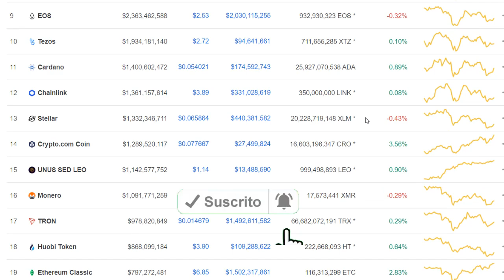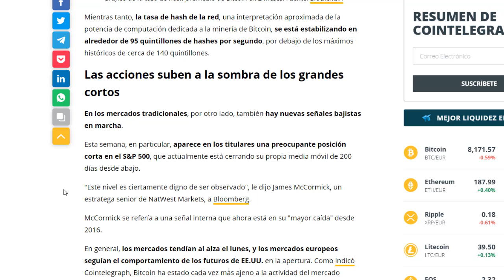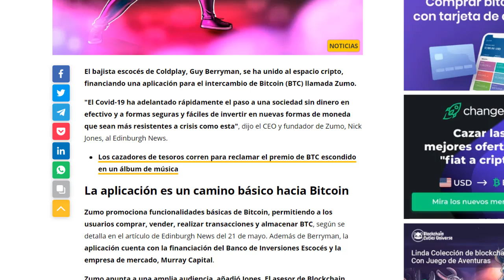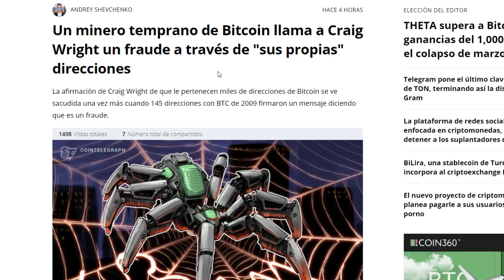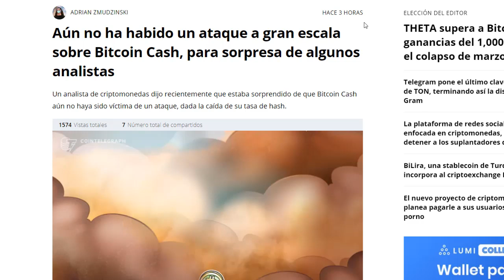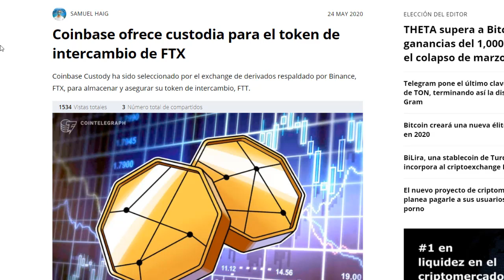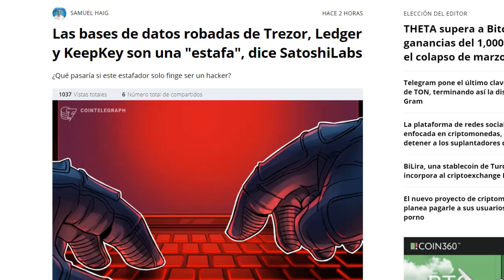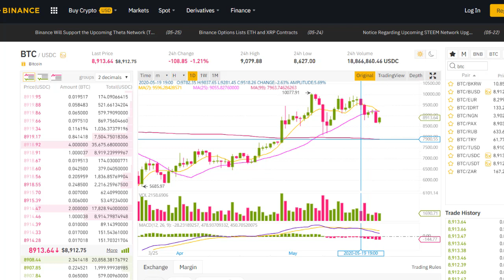Coldplay a bitcoin, Sitio para adultos paga por ver contenido, es el fin de TON?, noticias 25 mayo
En esta ocasion voy hablar del mercado y de lo que ha sucedido en las ultimas horas, donde bitcoin y las criptomonedas se mantienen mixtas en una jornada lateral, bitcoin se mantiene, tether supera a ripple en coinmarketcap, sitiro para adultos paga por ver su contenido, coldplay a bitcoin, es el fin de ton de telegrma?, entre otras noticias importantes. En el analisis va estar bitcoin y varias criptomonedas.

wallet oficial si quieres hacer una donación:

→ Bitcoin: 3PCJ5u8DVXnFkcUmBcCdo14mGK7quEeTak
→ Ethereum: 0x2C57f9b07F18258aCCB71ec0B167F67fF685Be27